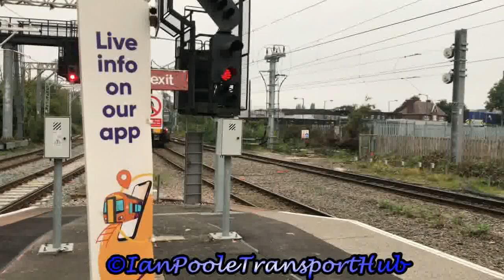Trains at Walsall railway station (18/10/2021)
So we could have gone long distance today but we decided that it was going to be kept short and sweet on this occasion as we head just down the line from us to Walsall railway station

For all lovers of the 350s, it is going to be a complete Class 350 fest from West Midlands Railway but with a couple of little surprises thrown in there for good measure

Timestamps

0:00 Intro
0:20 Station History
4:06 Station Footage